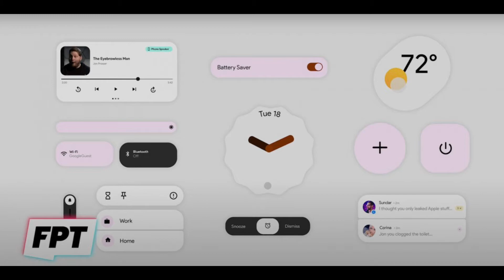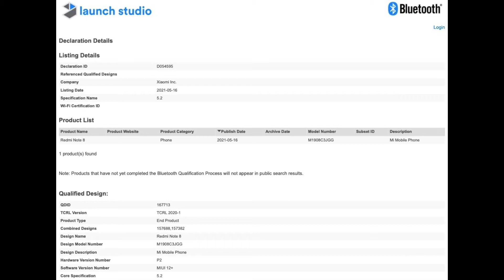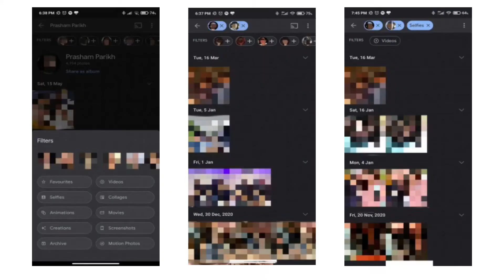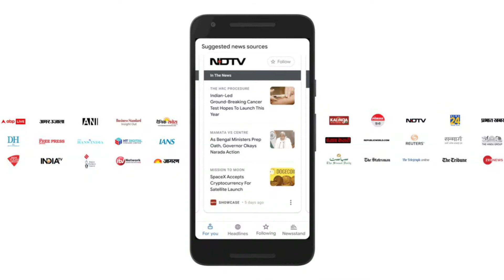Google IO Event, Redmi Note 8 2021, Battlegrounds Mobile India, Google News Showcase, Tech News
Hello Friend's Today's Tech News Is About "Google IO Event, Redmi Note 8 2021, Battlegrounds Mobile India, Google News Showcase, Tech News TTN ".